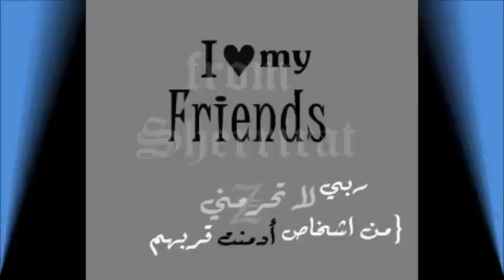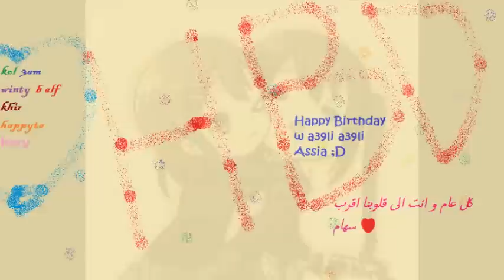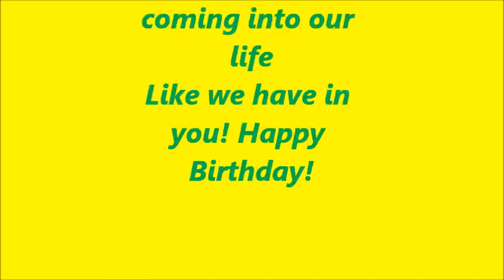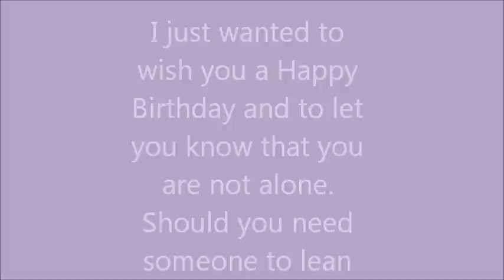HappY birthday Happy ^_^